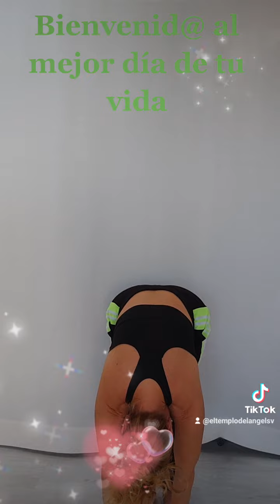❤️Hoy es el día para tomar la decisión de CUIDARTE más, QUERERTE más y VIVIR MEJOR ✨.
Este video te revela el motivo por el que sientes la necesidad irrefrenable de cortarte el pelo ✨
Cuéntanos si te Resuena 😃Tus comentarios son muy importantes para nosotros ✨🙏